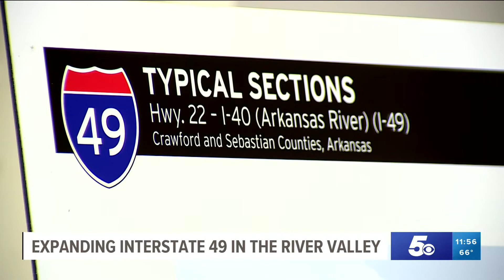ARDOT talks about future expansion of I-49 in the River Valley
ARDOT held a public input meeting about expanding Interstate 49 in the River Valley.